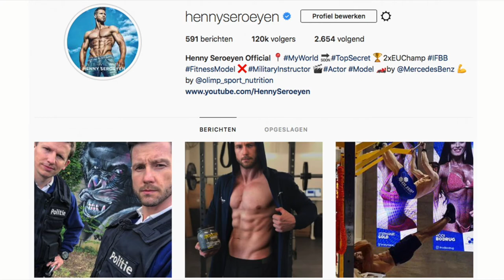Tibor Koppers vs Henny Seroeyen WBFF UK Fitness Model part II